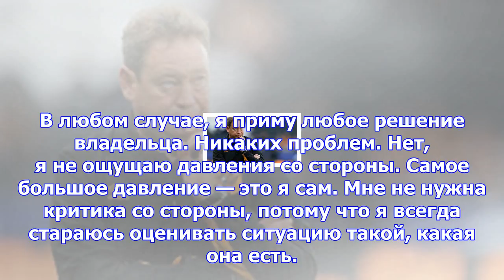Слуцкий готовится к увольнению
Главный тренер «Халл Сити» Леонид Слуцкий дал комментарий после поражения от «Мидлсбро» в 15-м туре ...